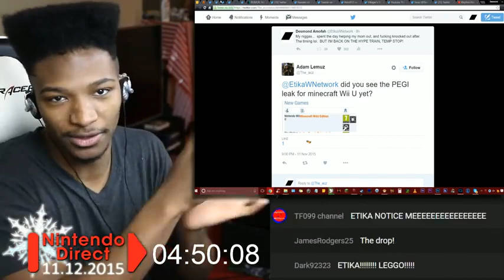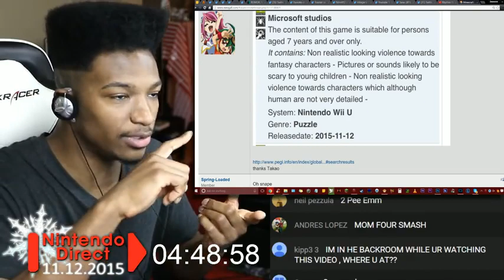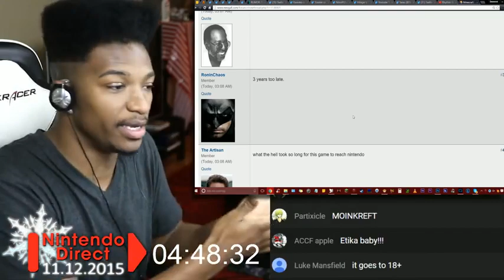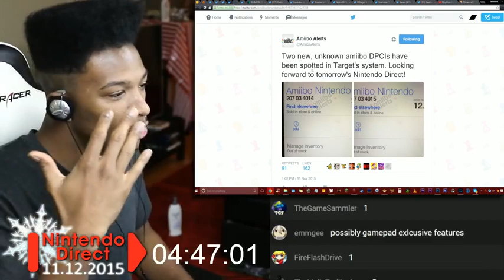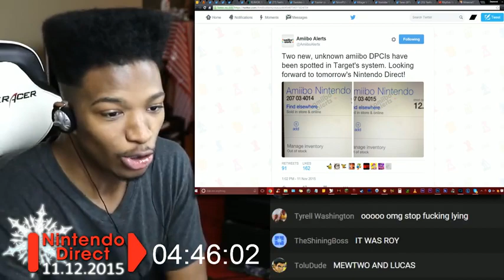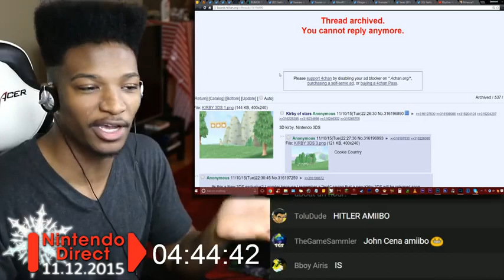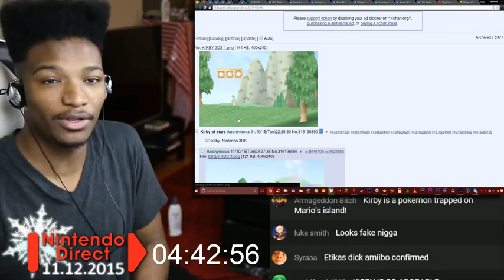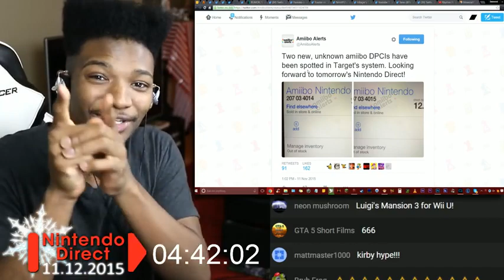Early Information Floodgates Have Opened Friends. POTENTIAL Spoiler Alert, so Heads up.